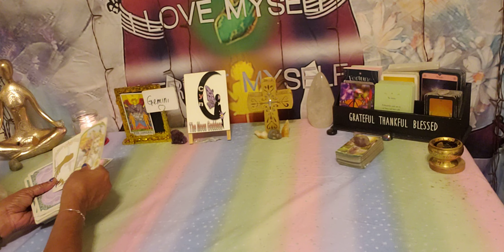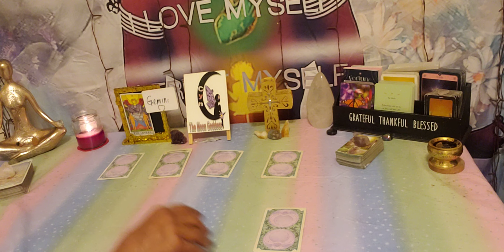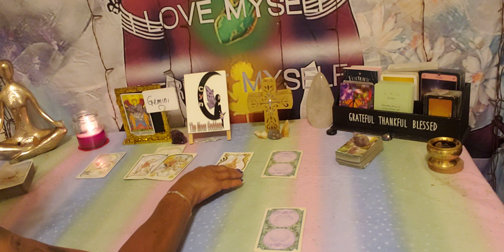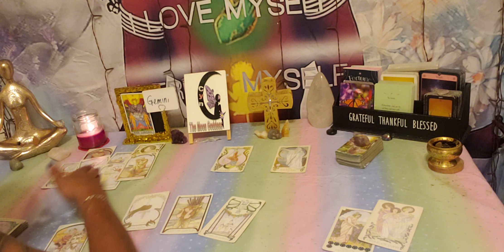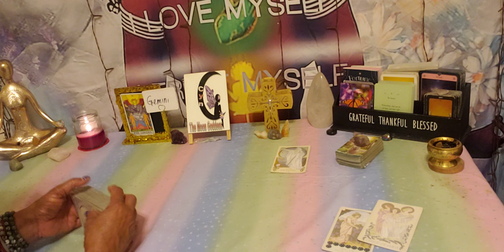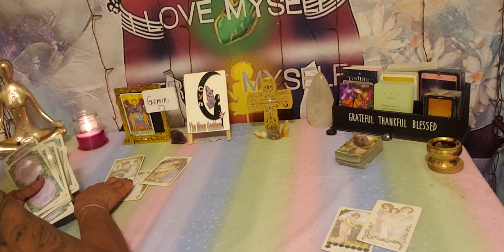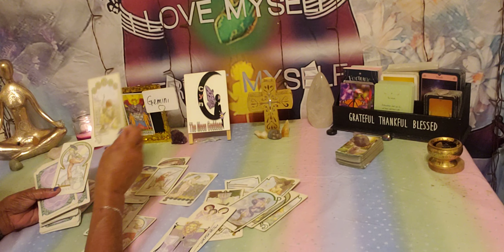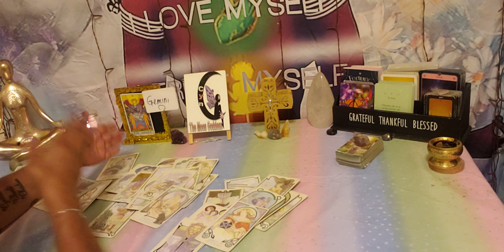Gemini ♊ Month of August 2023. Your desire is ready to come true 🎆🌠